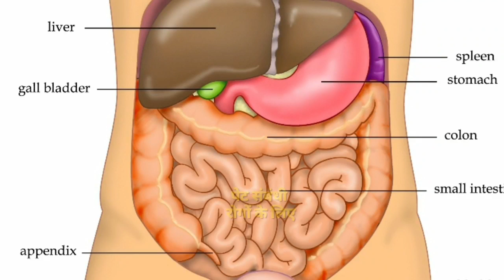damoh कोतवाली पुलिस ने बड़ी मात्रा में गांजे के साथ एक महिला सहित तीन लोगों को किया गिरफ्तार